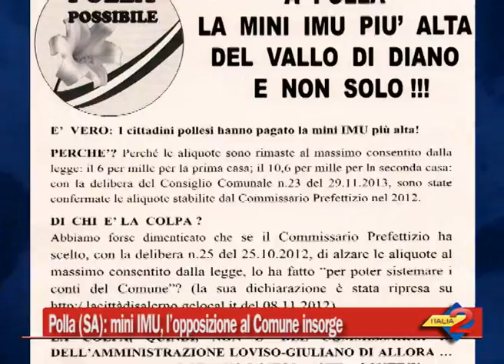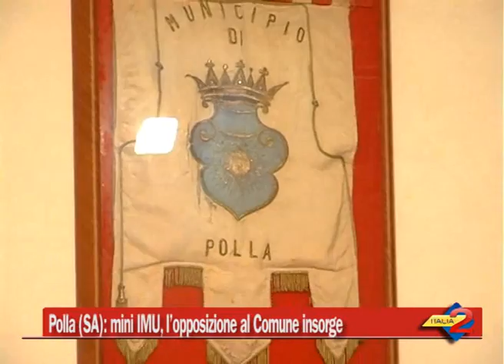Polla (SA): mini IMU, l'opposizione al Comune insorge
I cittadini di Polla hanno pagato la somma più alta della Mini Imu nel Vallo di Diano